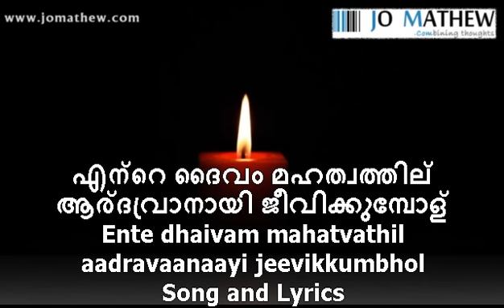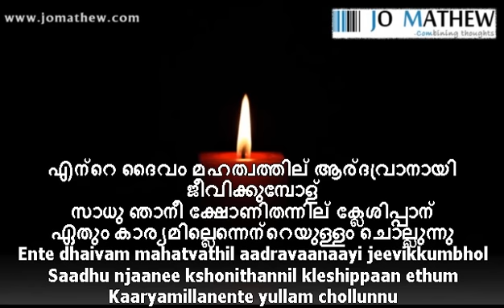എന്‍റെ ദൈവം മഹത്വത്തില്‍ | Ente Daivam | Song and Lyrics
Ente Daivam Mahathwathil
Lyricist : Sadhu Kochoonju Upadesi | Moothampakkal Kochoonju Upadesi was a famous Malayalam Christian Preacher, Poet and Composer.